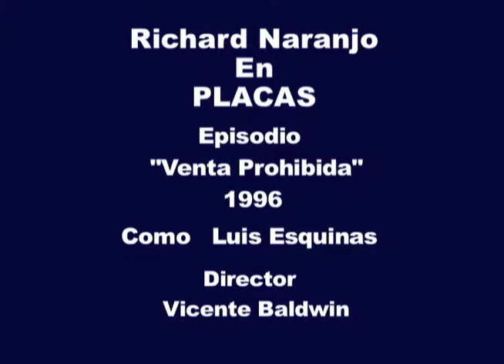Richard Naranjo en Placas "Venta Prohibida" : Clips 1996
Serie de TV grabado en Los Angeles, de gran éxito en el mercado hispanoamericano. Trabaje en varios episodios de esta serie de episodios unitarios. Me divertí mucho, y hacer de malo siempre es mucho mas divertido... 1996.

Spanish TV series with great success in LA and in all the hispanic american media and market. I acted in several of those unitary episodes. I had great time and specially acting as the bad guy.  1996.